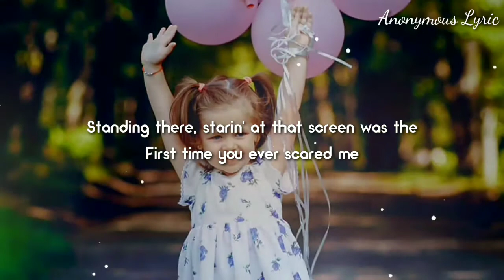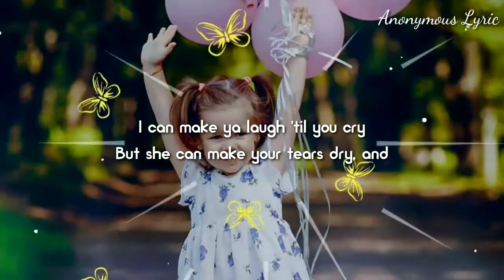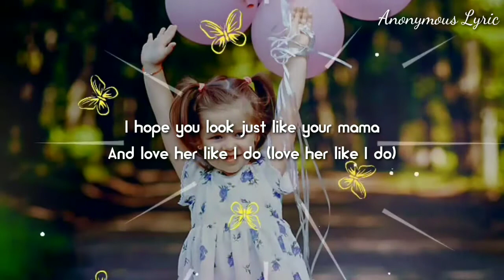🪕 LADY" - Brett Young 🪕CountryMusic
Thank You So Much Guys And God Bless You 🙏